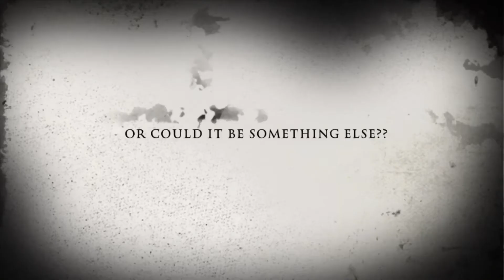What was that Noise?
Billy and Bobby Halloween 2020 movie